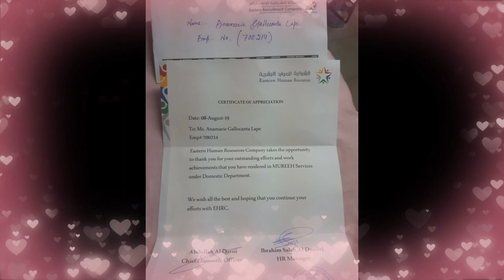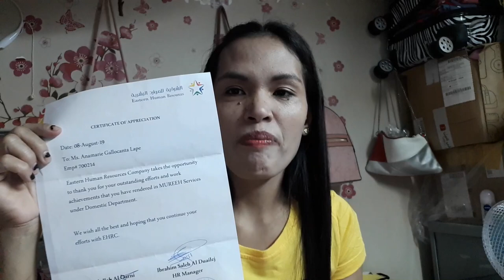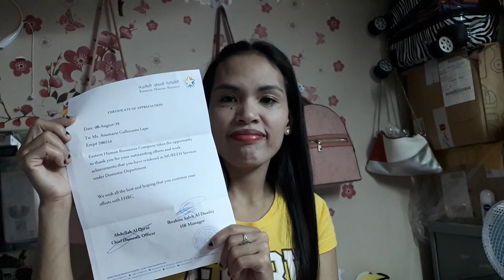thank you so much Eastern Human Resources (EHR)